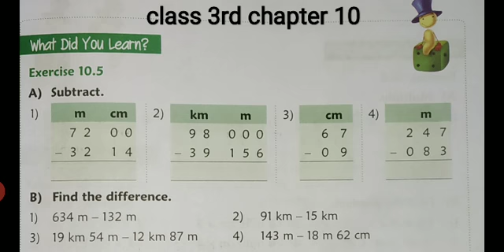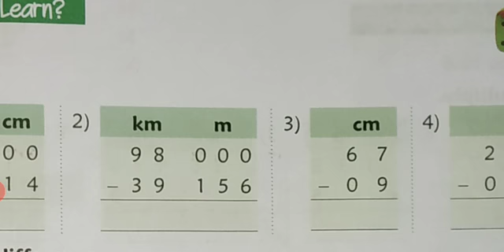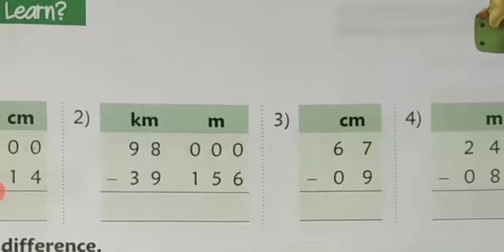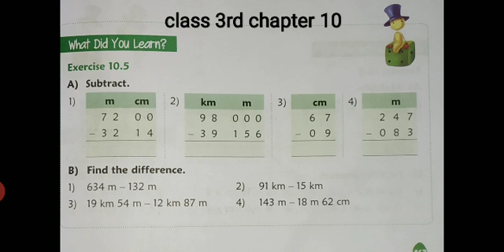CBSE board subject math class 3rd chapter 10 ex 10.5 topic subtraction of length